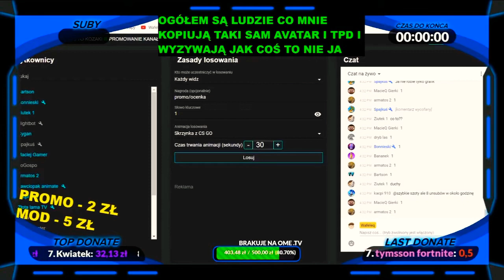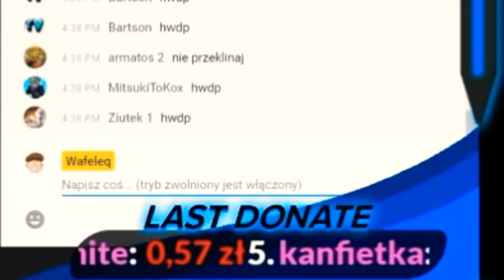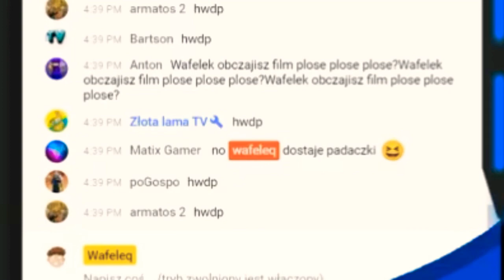Wafeleq chyba COŚ BRAŁ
Szybkie Shoty

Czy wafeleq coś brał?